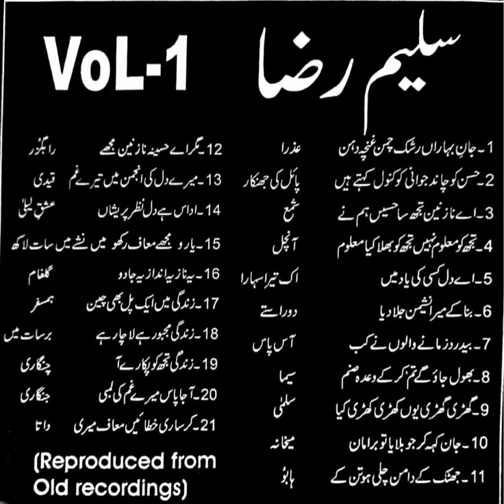145 Pakistani Old Urdu Evergreen Songs Of Saleem Raza Audio Jukebox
Ripped From Original Compact Disc
Of My Music Library
So Lets Feel The Music